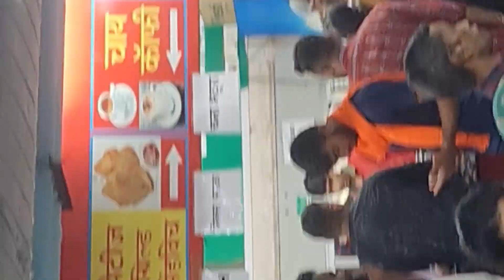The Ultimate Guide to PGI Hospital Chandigarh's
The Ultimate Guide to PGI Hospital Chandigarh's Radiology Department
PGI Hospital Chandigarh,India | PGI Knowledge Videos | ​⁠ | indiahospital hospital nurse docter mri labtests ctscan pateint diagnosisdaily vloggerdaily vloggingdaily vlogsdubai vlogsfamily vlogfamily vlogsfunny vlogsice bathice bath challengemusic video shootpiyush joshipiyush joshi gamingpiyush joshi vlogssourav joshisourav joshi artssourav joshi new carsourav joshi new super carsourav joshi vlogssuper car delivery vlogtravel vlogपीजीआई हॉस्पिटल चंडीगढ़pgi chandigarh newspgi chandigarh nursing officer 2023pgi chandigarh new vacancyPgi chandigarh